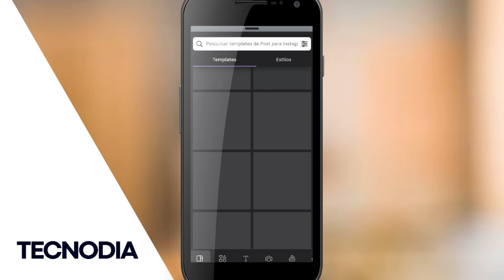🔵 Como criar POST para INSTAGRAM no CANVA pelo CELULAR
Passo a Passo para criar um post do Instagram no
Usar o Canva para Instagram é muito simples. Mas, como as opções são bem extensas, vamos revisar o processo todo, passo a passo:

1. Faça uma conta e crie um novo projeto
Para começar, você já sabe que é necessário ter uma conta no Canva. Se você ainda não se registrou, faça isso agora. Lembre-se que também é possível usar sua conta Google ou o Facebook para se registrar.

Uma vez logado na plataforma, você pode clicar no botão “Criar um Design”, ou escolher uma das opções no menu “O que você vai criar”.

2. Escolha um template ou comece a criar o seu
Uma vez no editor, observe o menu do lado esquerdo da tela. Lá, você encontra as principais opções de criação para seu post do Instagram.

A primeira aba contém templates prontos. Ao escolher um, é possível editar todos seus elementos, desde as cores e texto até as fotos utilizadas.

Começar com um template pode ajudar muito pessoas que não são especialistas em design. Isso porque você já tem um visual pronto para se inspirar, e não precisa pensar em alinhamento, escolha de tipografia e outros detalhes.

Caso queira, você também pode começar a criação do zero.

3. Edite os elementos do design
Ainda no menu no lado esquerdo da tela, você encontra três importantes opções:

Elementos: onde você pode encontrar elementos gráficos prontos, como símbolos e desenhos, para usar no seu post. Aqui também estão formas básicas, como quadrados e círculos.
Uploads: aqui você pode fazer upload das imagens que quer usar no seu design, como suas fotos ou logo. As imagens ficam guardadas no Canva, e podem ser encontradas nesse mesmo menu no futuro.
Texto: esse menu exibe inúmeras opções de tipografia, normalmente já com elementos de design harmônicos e alinhados. Você pode escolher um modelo pronto e substituir o texto, ou criar o seu próprio estilo.
É através desses menus que você irá construir ou personalizar seu post. Ao clicar em cada elemento do template, também aparecem algumas opções na barra superior.

4. Faça download das imagens ou publique diretamente pelo Canva
Quando você estiver satisfeito com o seu post do Instagram, é hora de publicar! Isso pode ser feito diretamente pelo Canva, caso você tenha uma assinatura premium. Para usuários gratuitos, é preciso fazer download das imagens e postar manualmente.

É simples fazer o download. Basta clicar em “Baixar” no canto superior direito da tela e escolher as opções do arquivo.

Prontinho! Você fez seu primeiro post do Instagram usando o Canva, parabéns!